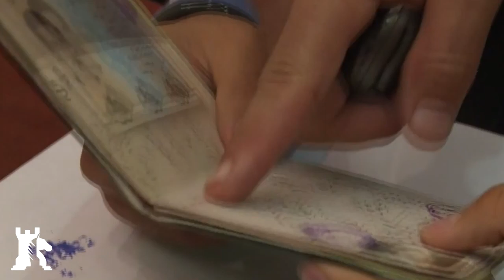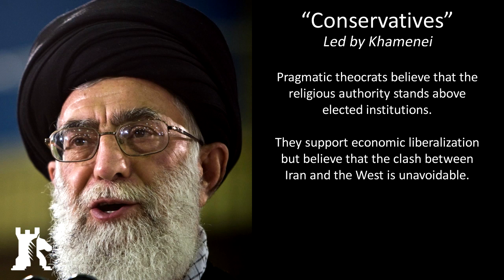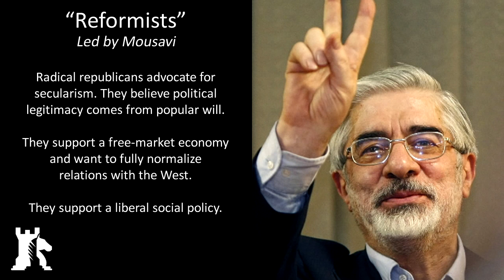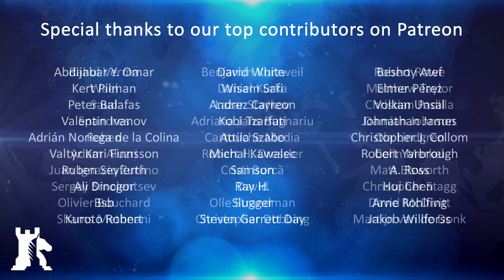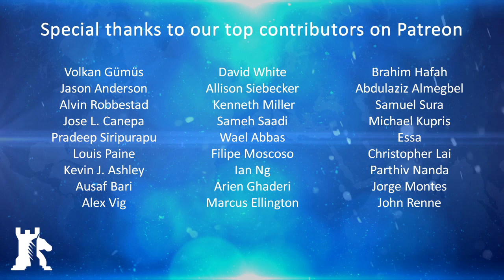Iran’s internal power struggle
BAKU - More than thirty years after the Islamic revolution, Iran’s internal politics are still bewildering the mainstream media. For many, it’s still not even clear what form of government Iran has. The country is a republic, with elected institutions such as a parliament. Yet it’s also a theocracy, with a number of religious institutions.

In theory, the mixture of divine rule and popular will could work. However, in practice, the system has transformed Iran into a kleptocracy with many factions fighting for power and influence at the expense of the wider population. In this report, we will delve into Iran’s version of the game of thrones and explained the country’s internal political power struggle.